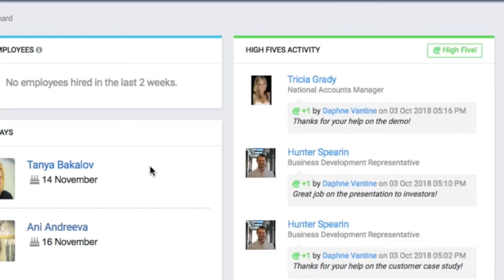HelloTeam: Express Gratitude at Work Every Day!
Friday, October 5 is National Do Something Nice Day. Do you have plans to celebrate it?

What better place to Do Something Nice than to express gratitude towards the people who support you every day and help you reach your career aspirations.

Want to know how you can incorporate Doing Something Nice into every day at work?

Watch this 1-minute video below where I’ll show you how you can use HelloTeam to express thanks and gratitude to your teammates at work every day.